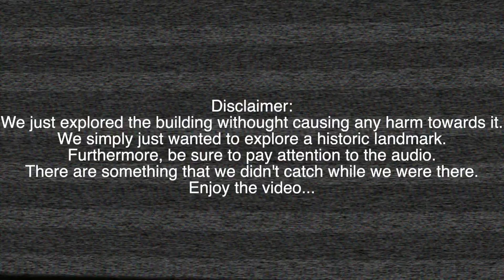Exploring Abandoned Insane Asylum(Ghost caught on audio)|Ashtwin03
Hey guys I hope you enjoyed the video! If you hear or see anything that I didn't then just comment it down below. Furthermore, if you have any place that you would like for me to explore then just comment it down below! I hope you have an amazing day and I'll see you in my next video, BYE!!

Music.ly-ashleylob1234
second music.ly with my sister-ashandjess

Songs Used-
Dyalla - Only (Vlog Music No Copyright)
Joakim Karud - Longing
Free Background for Scary Stories - No Copyright